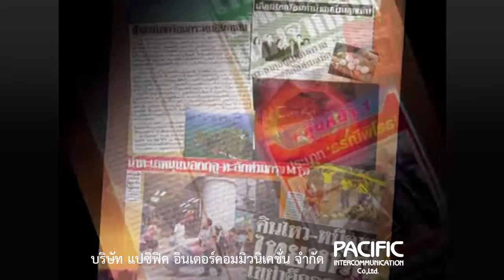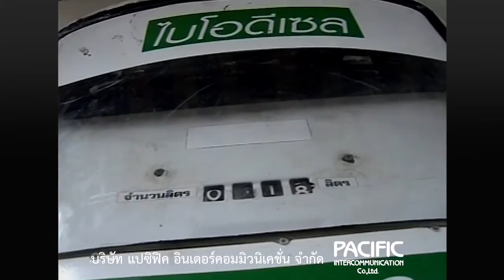บันทึกไทย บันทึกพระชนมชีพ ตอนที่ 52 พ.ศ. 2521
พระบาทสมเด็จพระเจ้าอยู่หัวรัชกาลที่ 9 ทรงตระหนักชัดเรื่องปัญหาสภาวะโลกร้อนและเรื่องของการขาดแคลนพลังงานน้ำมันล่วงหน้ากว่าใคร ทรงศึกษาค้นคว้าทดลองเรื่องพลังงานทดแทนในรูปแบบต่าง ๆ มาตลอด ในปีนี้ทรงริเริ่มให้โครงการส่วนพระองค์สวนจิตรลดานำมูลโคมาผลิตเป็นแก๊สชีวภาพมาใช้เป็นเชื้อเพลิงสำหรับกิจการต่าง ๆ ของโครงการ และยังทรงให้ศึกษาการผลิตเชื้อเพลิงรูปแบบต่าง ๆ ต่อมารวมทั้งไบโอดีเซลด้วย
มหากรุณาธิคุณเสด็จออกรับบาตรจากประชาชน

ขอสงวนสิทธิ์โดย
บริษัท แปซิฟิค อินเตอร์คอมมิวนิเคชั่น จำกัด
1400 อาคารตึกไทย ถ.พระราม 4 คลองเตย กทม. 10110